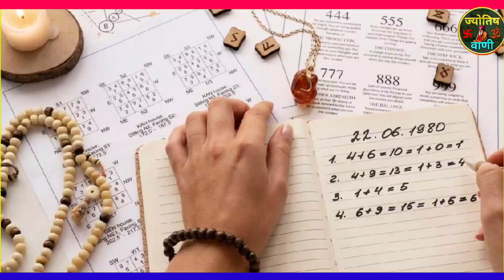14 सितंबर 2024 सबसे बड़ी जलझूलनी एकादशी 300 साल बाद लक्ष्मी नारायण योग 5 राशियों का बनेगा विवाह योग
14 सितंबर 2024 सबसे बड़ी जलझूलनी एकादशी 300 साल बाद लक्ष्मी नारायण योग इन 5 राशियों का बनेगा विवाह योग Vivah Yog 2024
Jal Jhulni Ekadashi Lucky Rashi